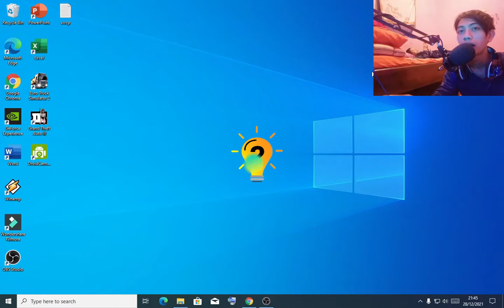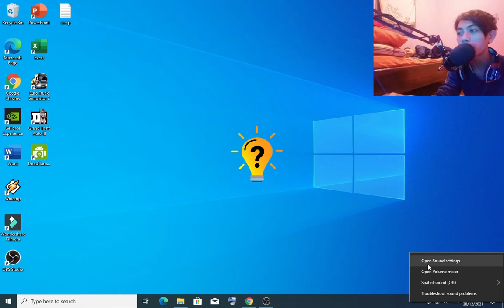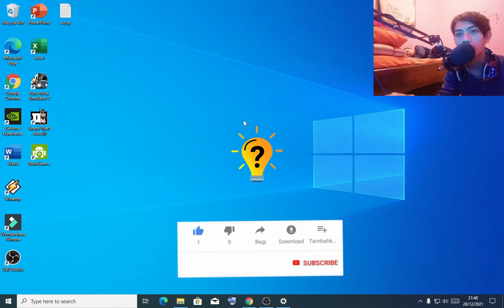CARA MENGATASI SUARA MIC LAPTOP KECIL NOTEBOOK PC | TUTORIAL OFFICIAL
video kali ini saya akan mengulas tentang CARA MENGATASI SUARA MIC KECIL , dan saya akan berbagi cara untuk MENGATASI SUARA MIC PC/LAPTOP KECIL ,
terimakasih